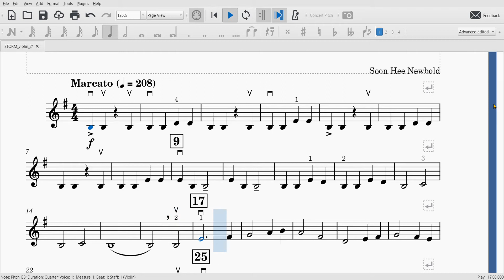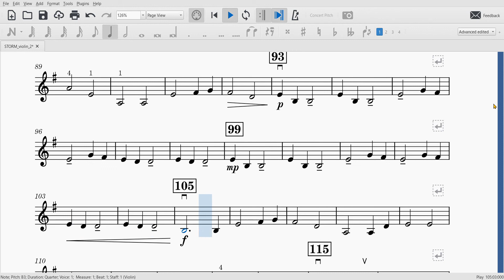MuseScore 3 STORM violin 2 2021 09 20 17 54 01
Violin 2 part of STORM by Soon Hee Newbold, transcribed into Musescore